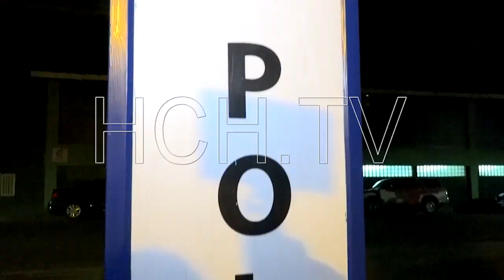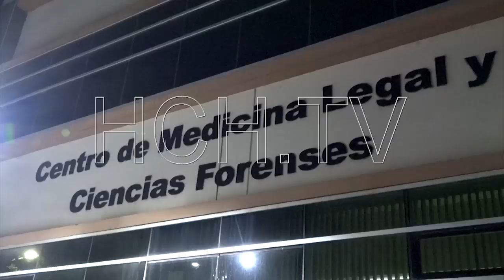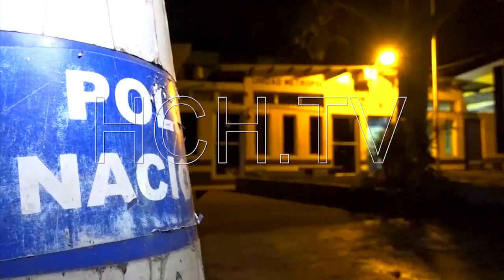Sin vida hallan a hombre en acera de Talanga